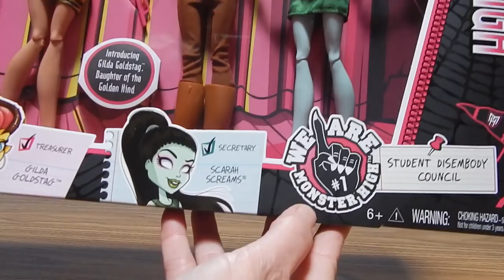Monster High Student Disembody Council Gilda Slo Mo Cleo Scarah & Lagoona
Check Out this Exclusive 5-Pack!